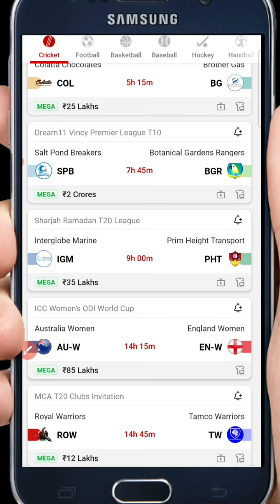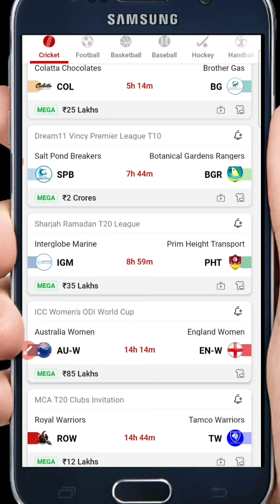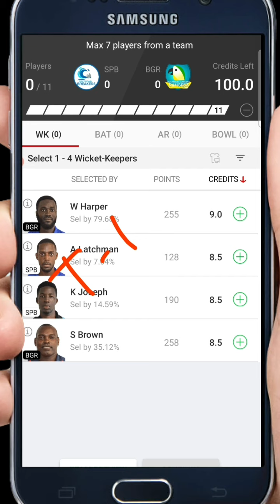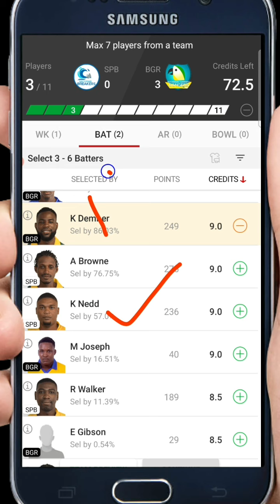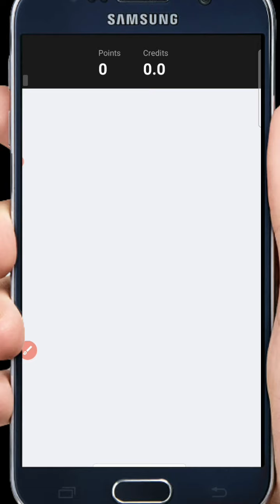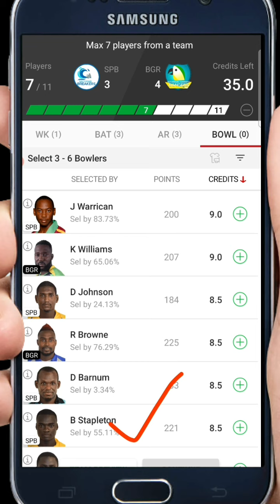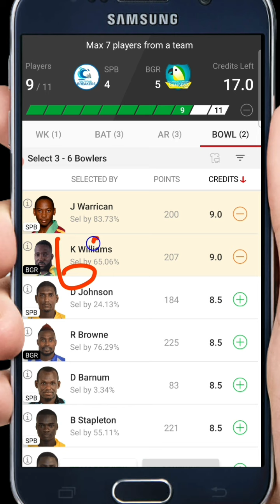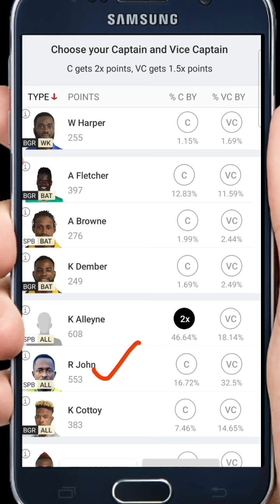SPB VS BGR Dream11 | Dream11 me team kaise banaye | SPB VS BGR Dream11 Prediction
Hi guys is video me hm apko SPB VS BGR  T10 dream11 team bataynge.

1. SPB vs BGR
2. SPB vs BGR dream11
3. SPB vs BGR Dream11 team
4. SPB vs BGR dream11 team prediction
5. SPB vs BGR dream11 prediction
6. SPB vs BGR dream11
7. SPB vs BGR TATA IPL
8. SPB Vs BGR dream11 prediction
9. Fancode ECS T10
10. fancode ecs t10 match
11.BGR vs SPB dream11
12.BGR vs SPB dream11 prediction
13. BGR vs SPB dream11 team
14. BGR vs SPB fantasy cricket
15. BGR vs SPB playing 11
16. BGR vs SPB match prediction
17. Dream11 team kaise banaye
18. Dream11 pe team kaise banaye
19. Dream11 me team kaise banye
20. Dream11 kaise khele
21. Dream11 कैसे खेले
22. Dream11 grande league kaise khele
23. How to play dream11
24. How to join h2h contest
25. TATA IPL 2022